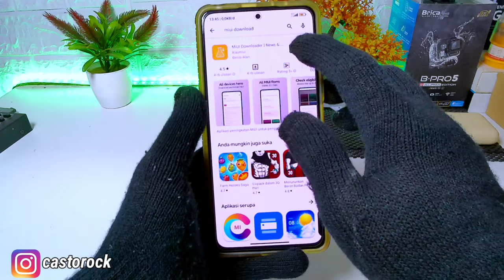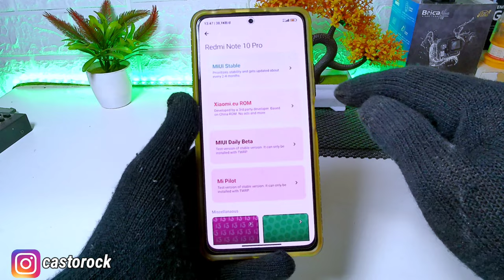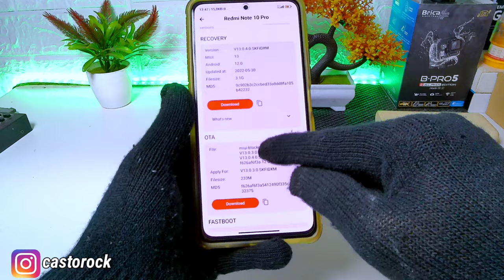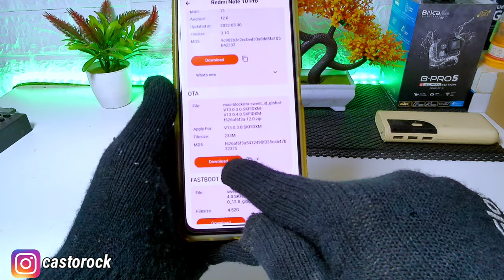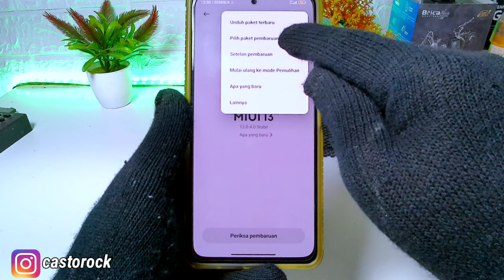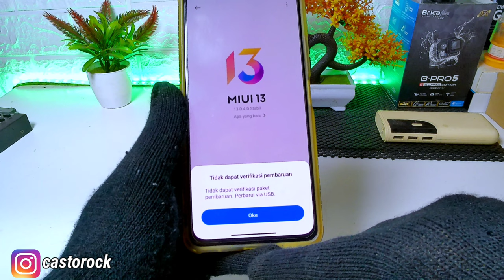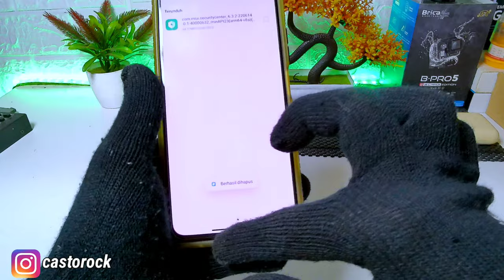CARA UPDATE MANUAL MIUI 13 ALL XIAOMI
ok temen2 kali ini saya mau share cara update manial versi miui terbaru yu simak video nya

ALAT TEMPUR:
Bpro5 AE3s
Softbook midio 4 soket

        : pixelab

kalian bisa cek video2 saya yg lain ada beberapa tutorial yg saya share di channel ini